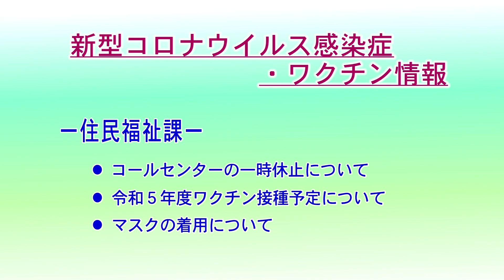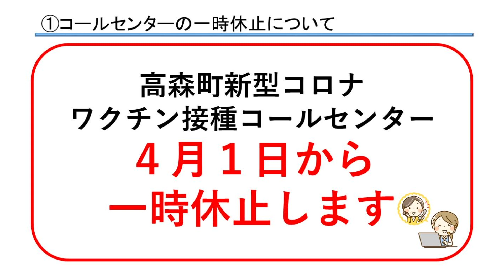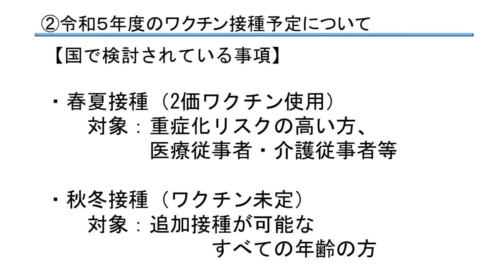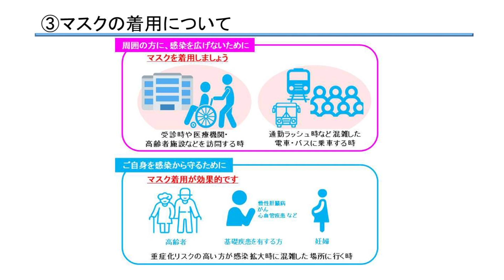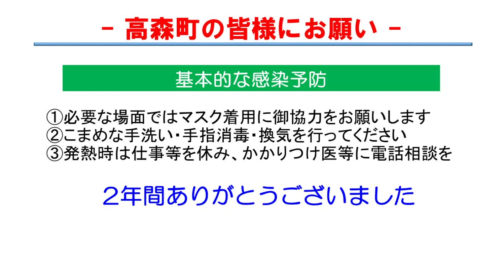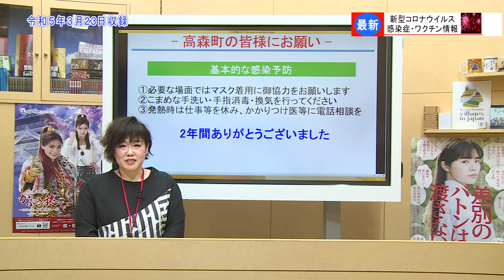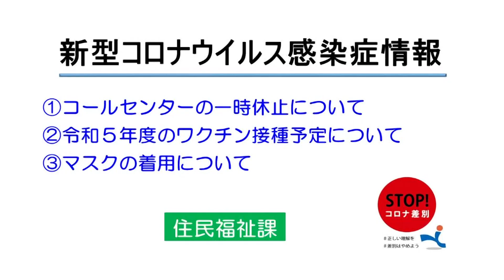新型コロナウイルス感染症情報 2023年3月25日から放送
最新の新型コロナウイルス感染症情報をお送りします